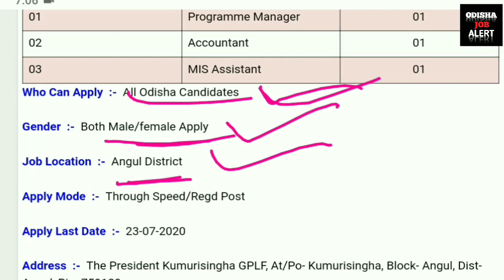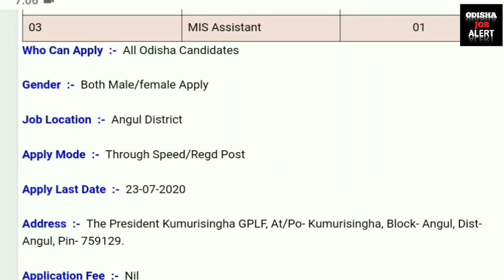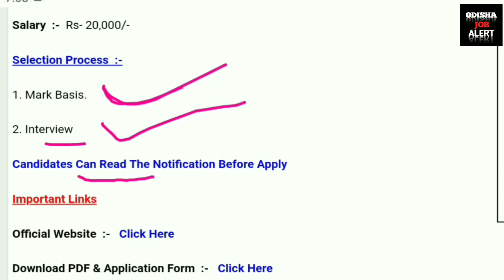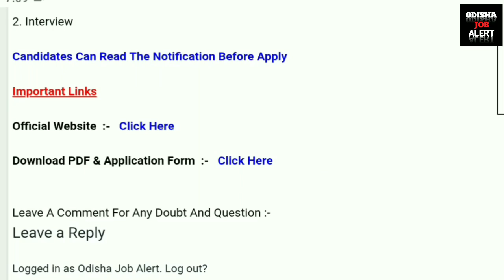Odisha Livelihoods Mission !! Latest Job Notification !! Odisha Job Alert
ବି.ଦ୍ର :- ଏହା ଗୋଟିଏ E-book File ମାନେ Pdf File | ଏହି E-book ରେ ୪୦୦୦ ପ୍ରଶ୍ନ ଉଭୟ English & Odia ଭାଷାରେ ରହିଛି (Selected Questions) | ଯଦି E-book କିଣିବାରେ ଅସୁବିଧା ହେଉଛି ଆପଣ ଆମର E-mail - କିମ୍ବା WhatsApp No - ରେ ଯୋଗାଯୋଗ କରିପାରିବେ | ଧନ୍ୟବାଦ...